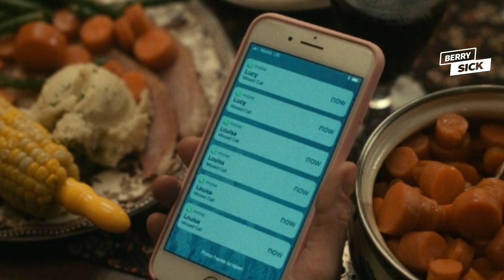Penjelasan Film I'M THINKING OF ENDING THINGS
Hayolo

Despite second thoughts about their relationship, a young woman (Jessie Buckley) takes a road trip with her new boyfriend (Jesse Plemons) to his family farm. Trapped at the farm during a snowstorm with Jake's mother (Toni Collette) and father (David Thewlis), the young woman begins to question the nature of everything she knew or understood about her boyfriend, herself, and the world.

Beli perlengkapan kesehatan biar bisa sombong ke mantan kalo kita baik-baik saja walau ga bersama dia lagi

Beli produk kecantikan agar glowing sekaligus bikin mantan nyesel